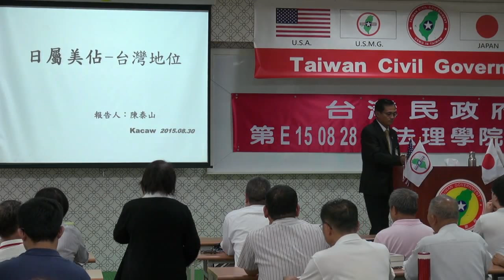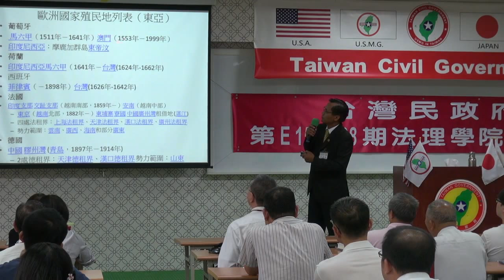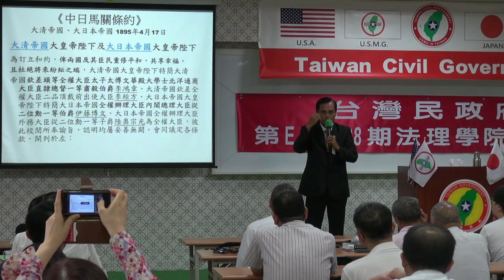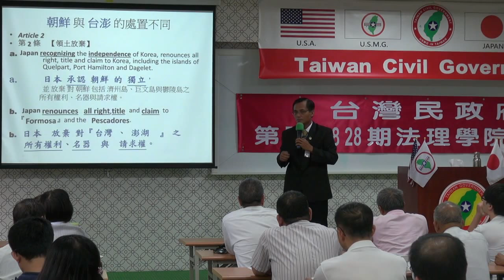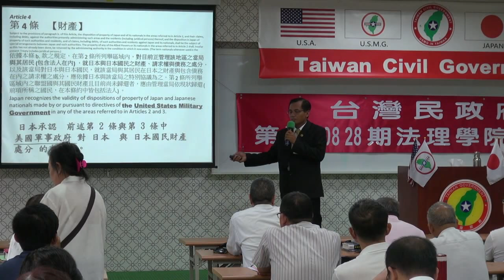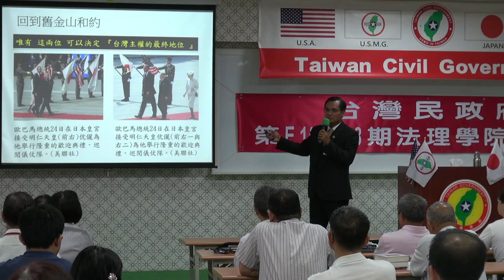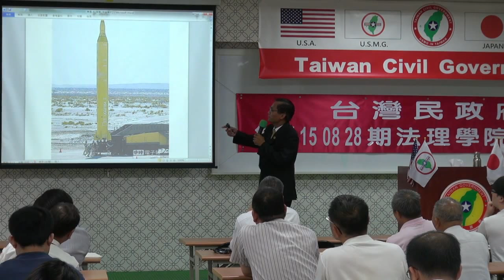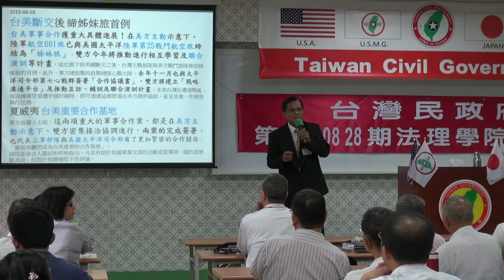150830-9-日屬美佔─台灣的地位-陳泰山-台灣民政府第E150828期法理學院初級班